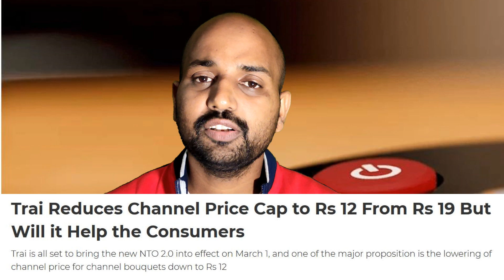🔥 क्या आपको पता है? Channel Price Reduced to ₹12 from ₹19/-😎😎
Hello,

Amazon Sale 2020

TRAI ke New Rule ke aane ke baad jisko kaha ja rha hai New Tariff Order 2.0 sabse jyda broadcasters ke ander preshani hai.

TRAI has introduced new tariff order which is going to effective from 1st March 2020 and broadcasters are doing every possible effort to block this change. As Bombay High court has said something about the New Tariff Order 2.0 and directed TRAI to file affidavit about the same.

R S Sharma and S K gupta have given interview about New Tariff Order 2.0 and all kind of information about the Trai new rule. IBF has demanded stay from bombay high court for new tariff order 2.0 but high Court has rejected their plea and given time to TRAI for filling of affidavit.

R S Sharma and S K gupta has given all the details in their respective interview.

I have covered following topics related to New tariff order 2.0
1. Bombay High Court announcemnt
2. trai
new tariff order
new tariff order 2.0
sony
star
zee
colors
viaocom18
star plus
airtel
tata sky
trai new rule
ibf

Amazon Sale 2020

Points Explained:-
1. DD Free Dish 43rd e-auction Result
2. DD Free Dish latest News

3. DD Free Dish four New Channel
4. DD Free Dish MPEG-4 Auction